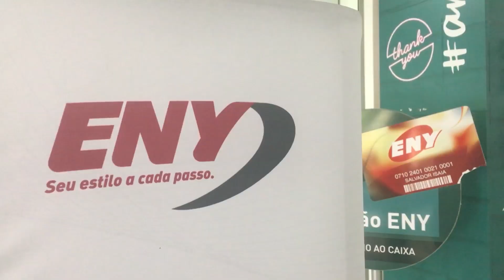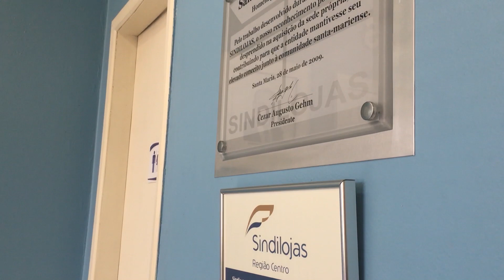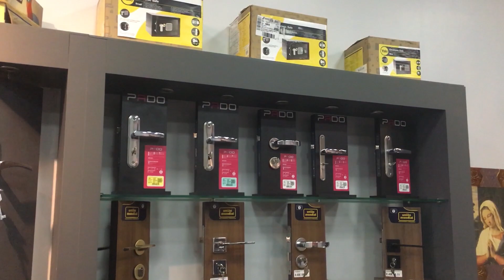Em 16 de julho é comemorado o Dia do Comerciante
Conheça histórias de quem mantém vivo o setor que mais emprega em Santa Maria